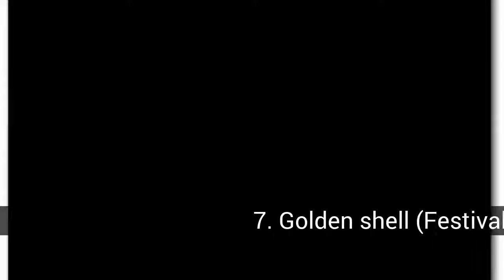The most known figurines of cinema awards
List about the most known figurines of cinema awards

In this list about the most known figurines of cinema awards you can find:
12. Awards Spondylus (film Festival of Lima)
11. Premios David de Donatello (Cine italiano)
10. Awards Razzie (anti-oscars)
9. Cesar awards (French Film)
8. Golden bear (Festival the International of Berlin)
7. Golden shell (Festival Internacional de San Sebastián)
6. Golden lion (Festival International Venice)
5. Bafta awards (british Film)
4. Palm of Gold (International Festival of Cannes)
3. Goya Awards (Spain)
2. Globos de Oro (Hollywood)
1. Premios Oscar (Hollywood)

12. Awards Spondylus (film Festival of Lima)
The Festival de Lima, also known as "Encuentro latinoamericano de Cine de Lima", is a film festival held annually in Lima, Peru. The first celebration took place in 1997.
The festival is presented the first half of August of each year. It is the main film event in Peru. In a few years it has managed to be placed among the most important festivals of Latin America.
Alongside the films in competition, there are extensive samples in parallel with films from all over the world, as well as cycles of homages to various characters from the film industry.

11. Premios David de Donatello (Cine italiano)
Prizes David de Donatello are the awards film most prestigious in Italy. Assigned by the Ente David di Donatello Academy of Italian Cinema. The prize is awarded in different categories similar to the awards of academy of motion pictures. In 2006, were 24 categories in total.
The award represents the statue homónina of the renaissance sculptor Donatello.
The first delivery took place in 1956.

10. Awards Razzie (anti-oscars)
Awards Razzies or The Anti-Oscars were created by the critic and writer of film John Wilson in 1980, attempted to complement and critique with a focus on comic the Academy Awards, rewarding the worst actors and actresses, writers, directors and films of the american film industry.
The awards are annual and voted on by the foundation members of the Golden Raspberry Award Foundation, which is a open association and gives the right to vote to anyone who paid their registration. The name of the award comes from the phrase "blowing a raspberry", which refers to the sound made with the mouth (imitating a flatulence) to denote an artistic act is particularly ridiculous or of poor quality.

9. Cesar awards (French Film)
The César awards films, actors and actresses and directors of French cinema of the year. In principle they indulged 13 Caesars, is now 19. The first delivery was made in 1975.
The name of the award comes from the sculptor César Baldaccini, author of the trophy that is awarded to winners of each category. The ceremony of delivery of the Caesar develops at the Theatre of Châtelet in Paris in February.

8. Golden bear (Festival the International of Berlin)
The Golden Bear award is the most prestigious award given in the International Film Festival of Berlin. This prize is awarded since the year 1951.

7. Golden shell (Festival Internacional de San Sebastián)
The Golden Shell is awarded by the Official Jury of the International Film Festival of San Sebastian to any of the films in competition presented in the Official Section of said contest. Is granted from the year 1957, in which the FIAPF (International Federation of Associations of Producers of Films) awarded the San Sebastian international film Festival category A and recognized as a competitive non-specialized.

6. Golden lion (Festival International Venice)
The Golden Lion (in Italian, Leone d'oro) is the name of the most important prize that is awarded to a film in the International Film Festival of Venice.
The award was created in 1954 by the organizing committee o...